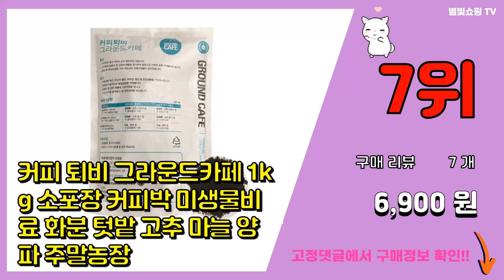커피박 추천 판매순위 Top10 || 가격 평점 후기 비교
❤️❤️❤️요즘 가장 많이팔린 커피박 추천❤️❤️❤️

[00:01]
10위. #[농사마트] 슈퍼옥토로 20kg 커피박 가공계분 2종미생물 토양개량제 고토 석회 칼슘 유기   [34,000원]

[00:06]
9위. 커피박 발굴키트 공룡뼈 발굴 집콕놀이 업사이클링 커피찌꺼기 아이선물 [14,900원]

[00:11]
8위. #[이노아이코리아] 친환경 커피박 화분 대 중 소   [9,000원]

[00:16]
7위. 커피 퇴비 그라운드카페 1kg 소포장 커피박 미생물비료 화분 텃밭 고추 마늘 양파 주말농장 [6,900원]

[00:21]
6위. 퇴비제조용미생물1KG 커피박퇴비만들기 퇴비용미생물 [7,500원]

[00:26]
5위. #(주)리스프링 미건조 커피찌꺼기 1kg~대량 (커피파우더)   [1,500원]

[00:31]
4위. #[클로에코] 커피퍽빨대 (6 X 210 커피박빨대 옥수수빨대 PLA빨대 커피빨대 개별포장빨   [16,060원]

[00:36]
3위. 천연소재 교육용 커피박화분키트 반려식물 키우기 diy세트 순환자원 환경교육 교구, 커피박 [9,900원]

[00:41]
2위. #(주)리스프링 건조 커피찌꺼기 1kg ~ 대량 (커피파우더)   [4,200원]

[00:46]
1위. 커피박점토 1kg 천연클레이 DIY 친환경점토 커피클레이, 커피점토 1kg [23,000원]